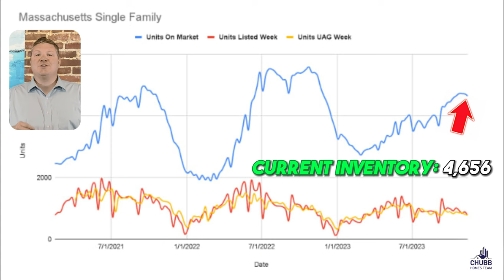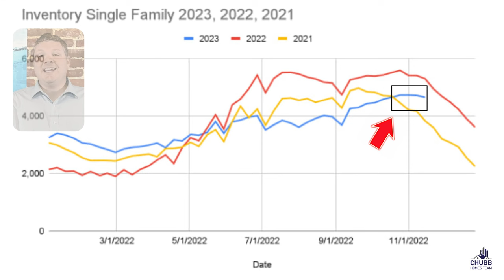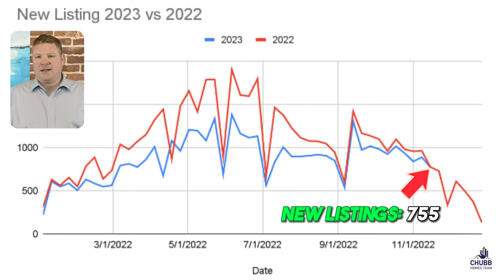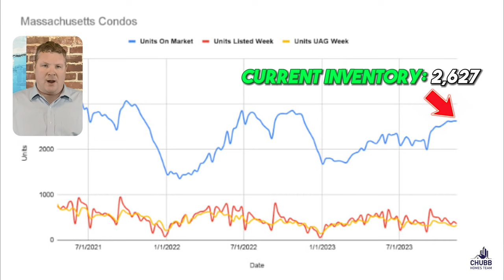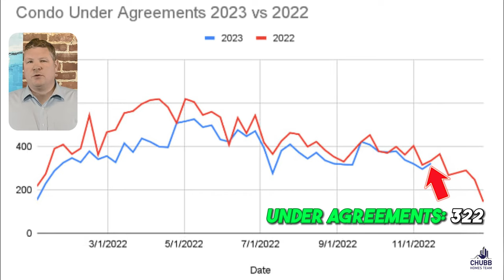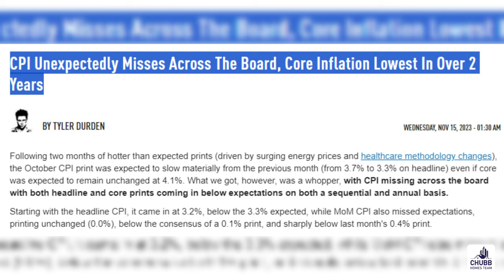The Market is About to Take OFF!?! Massachusetts Real Estate Market Update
The real estate market is about to take off! Last week we talked about why it was not wise to wait to buy a new home... And with the most recent rate reductions, it is looking like that was spot on! We talk about that plus the current market conditions for the Massachusetts Real Estate Market Update.

Recap of Video:
✅ Current Interest rate environment and why waiting is not wise!

✅ It's about to be an AMAZING week for interest rates...
✅ So, when will the rate cuts come?